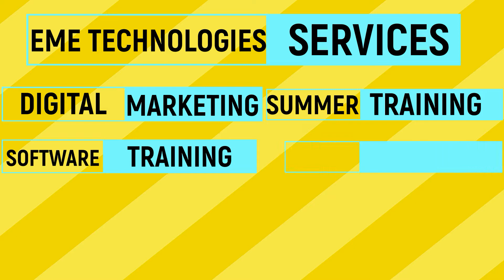Digital Marketing Training in Mohali | Kurukshetra University | Student Fedback | Manish